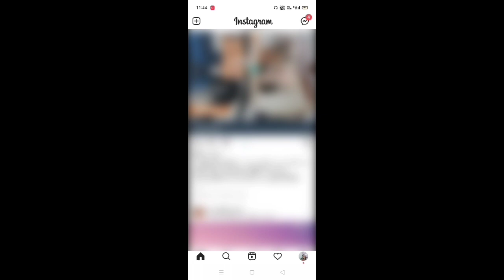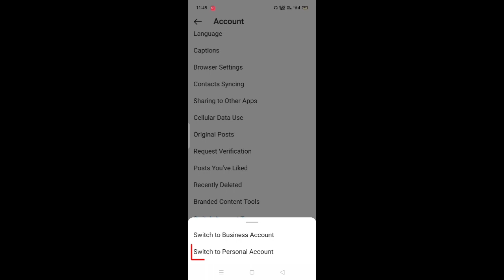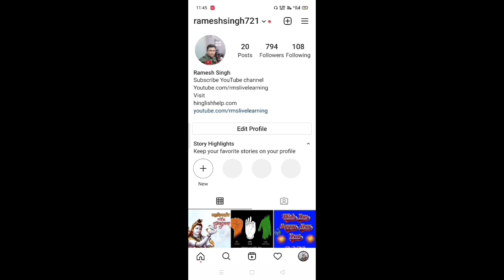How to remove creator account from Instagram | switch Insta creator profile into personal account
How to remove creator account from Instagram | switch Instagram creator profile into personal account

Instagram creator page ko personal Instagram account me switch kaise kare iss video me mein aapko batane wala hu to agar aap apne personal account ko creator account me convert kar chuke hai aur wapas creator profile ko personal account me move karna chahte hai to video me bataye steps ko follow kare.